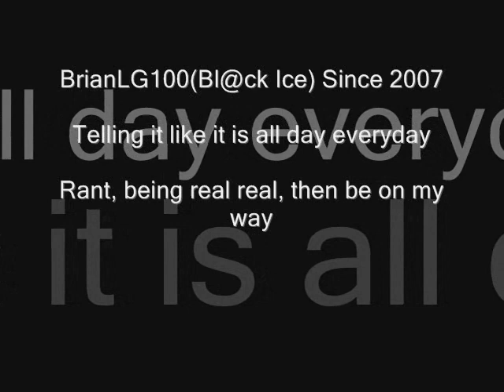The New WWE title revealed last night.